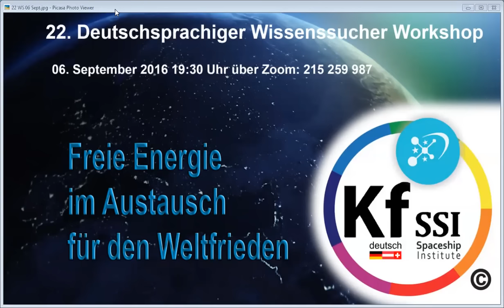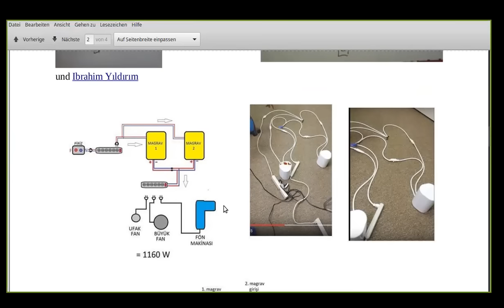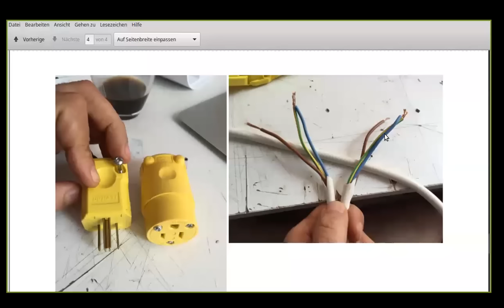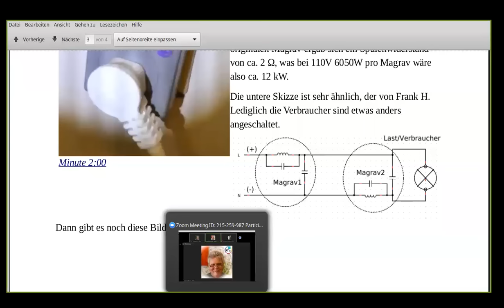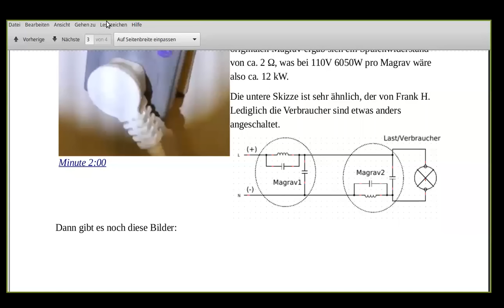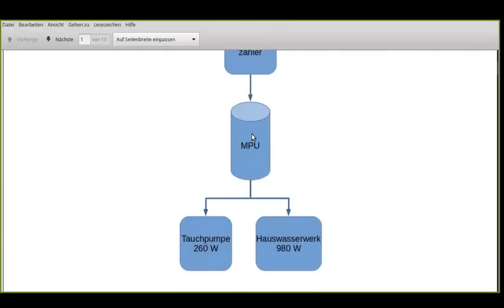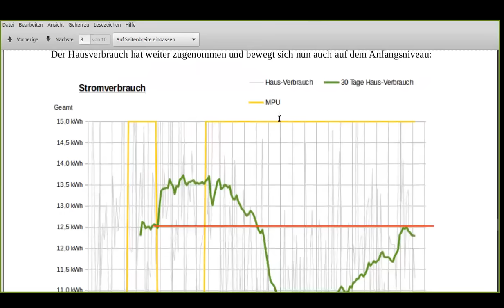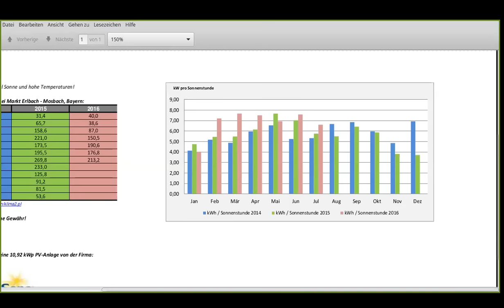2016 09 06 PM Public Teaching in German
KF SSI Education - Public Teachings in German

Student Application Form in German (available soon)